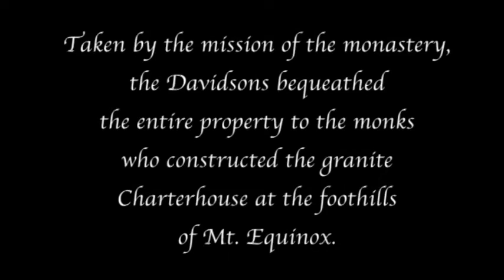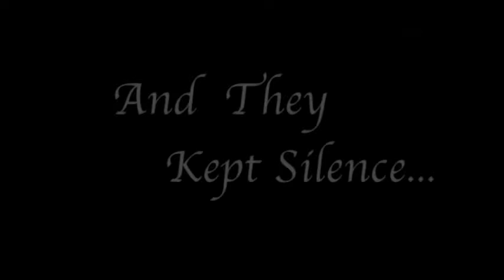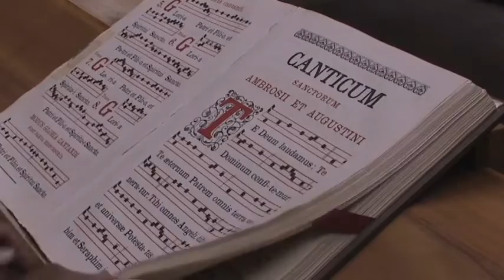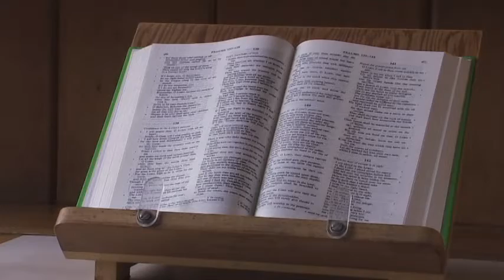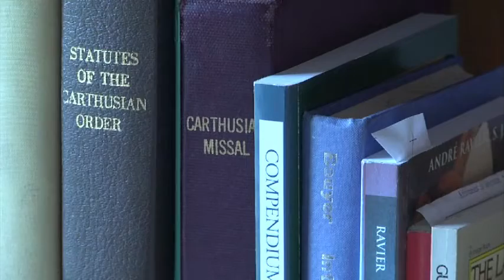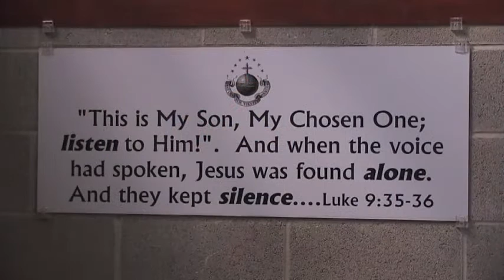And They Kept Silence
Short documentary about the Carthusian Charter House on Mt. Equinox, VT.